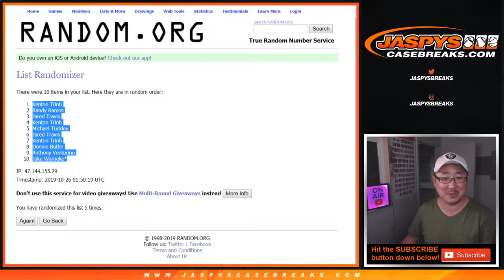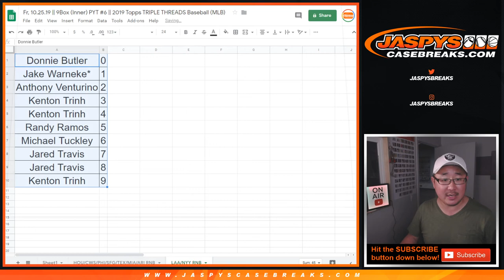NYY/LAA RNB || Fr, 10.25.19 || PYT #6 || 2019 Topps TRIPLE THREADS Baseball (MLB)